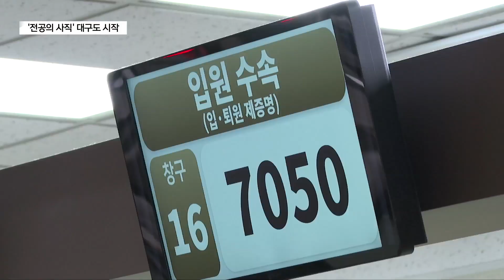'전공의 사직' 대구도 시작…의료 대란 오나? (대구)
[기사 내용]

⏩ 배우진 아나운서, 김민영 아나운서

정부의 의대 정원 확대 방침에 반발한 의사들이 집단 행동에 나서겠다고 밝힌 가운데 대구에서도 전공의들의 사직서 제출이 시작됐습니다. 정부는 진료 유지 명령을 발령했습니다.

⏩ 리포트

서울지역 이른바 '빅5 병원' 전공의들이 내일부터 병원을 떠나기로 한 가운데 대구지역에서도 전공의들의 사직이 잇따르고 있습니다.

계명대 동산병원은 현재까지 10~20명 사이의 전공의와 인턴들이 개별적으로 사직서를 낸 것으로 병원측은 파악하고 있습니다.

경북대병원과 대구가톨릭대병원의 상황도 비슷합니다.
영남대의료원은 사직서 제출 행렬이 가시화 됐습니다.

오늘 오후 2시를 기준으로 인턴 42명과 전공의 23명 등 총 65명이 사직서를 냈습니다.
영남대의료원 전체 인턴과 전공의 161명의 40%에 달하는 수치입니다.

대구지역 전공의는 총 800여 명.

전국 221개 수련병원의 전공의들은 내일부터 업무를 중단하는 집단 행동에 들어갈 예정인 가운데 대구지역 전공의들도 이에 동참할 것으로 알려지고 있습니다.

다만 동참할 인원이 얼마나 될지가 관건입니다.

전공의들이 대형병원에서 핵심 업무를 맡고 있기 때문에 이들의 집단행동이 현실화 된다면 당장 의료 현장에 미칠 파급효과는 상당할 것으로 예상됩니다.

정부는 사직서를 내는 전공의들을 대상으로 진료유지명령을 발령했습니다.

int) 박민수 / 보건복지부 제2차관
"정부는 이 시간부로 전국 221개 전체 수련병원의 전공의를 대상으로 진료유지명령을 발령합니다. 정부는 오늘 현장점검을 실시할 예정이며, 현황이 파악되는 대로 신속하고 투명하게 공개하겠습니다. 전공의들은 예정된 집단 사직과 휴진을 철회하고 환자를 등지지 말기를 다시 한번 간곡히 호소합니다."

대구시는 상황을 예의주시하고 있습니다.

대구시는 비상진료대책상황반을 꾸리고 전공의들이 집단행동에 들어갈 경우 각 보건소와 대구의료원 등 공공의료기관을 중심으로 진료시간 연장 등 계획을 마련하고 있습니다.

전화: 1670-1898